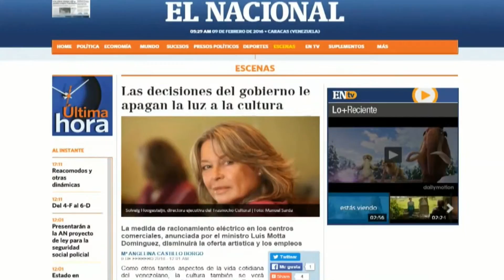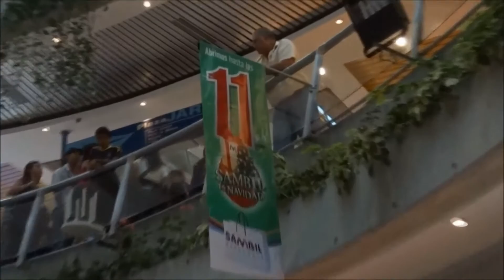Recortes de luz o cómo agraviar la crisis en Venezuela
EL RÉGIMEN SIGUE ACABANDO CON VENEZUELA. HA SOMETIDO A LOS CENTROS COMERCIALES A UN NUEVO RACIONAMIENTO ELÉCTRICO QUE LOS OBLIGA A CAMBIAR SU HORARIO Y MERMAR SUS SERVICIOS, INGRESOS Y OFERTAS DE EMPLEO; AUNQUE EL CONSUMO DE ESTAS GRANDES SUPERFICIES APENAS SUPONE EL 3% DEL CONSUMO NACIONAL. OTRO GOLPE MÁS A LA ECONOMÍA YA MORIBUNDA EN VENEZUELA.